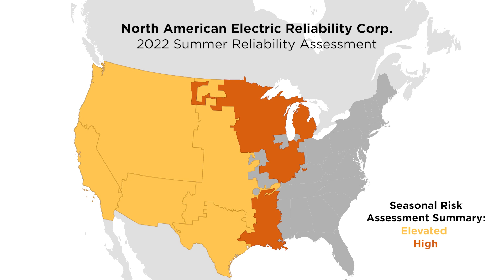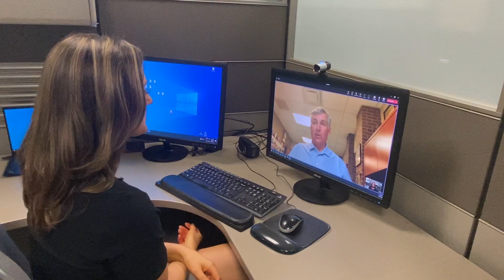Summer Reliability Risks: Co-ops Respond to NERC Assessment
As temperatures rise, so do concerns for summer reliability. Hear reaction from NRECA CEO Jim Matheson and Cherryland Electric Cooperative CEO Tony Anderson on the North American Electric Reliability Corporation's 2022 Summer Reliability Assessment.